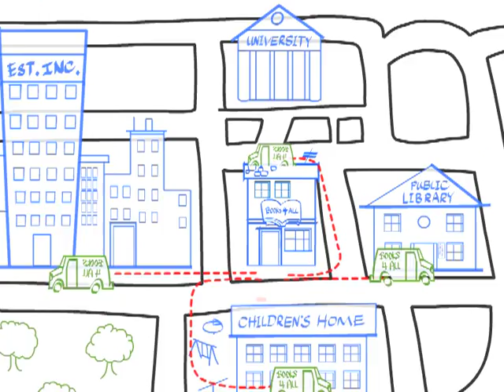Inyathelo | What is Advancement?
Inyathelo | The South African Institute for Advancement produced a short video about Advancement. This is a useful video for all non profit organisations to watch. Please let us know what you think!